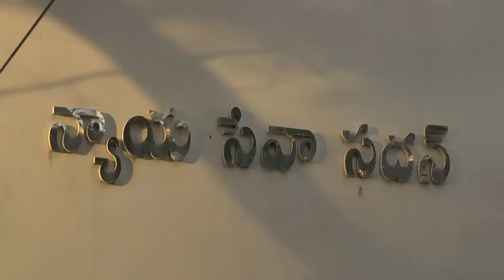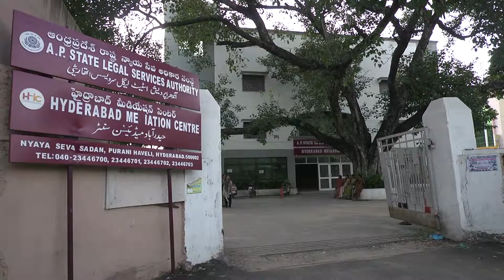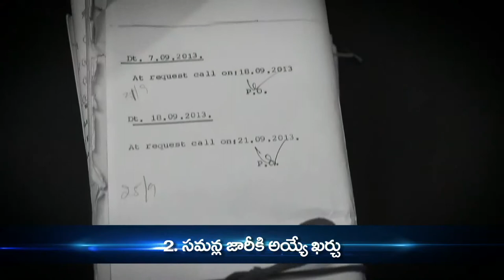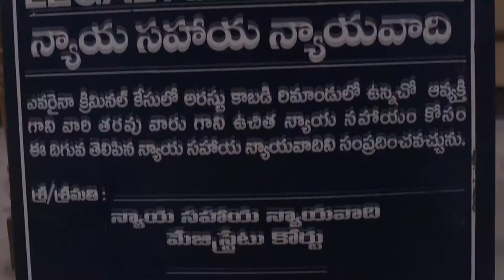Nyaya Seva Sadan Documentary Film | Documentary Film Making Company in Chennai | Scintila Kreations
Scintilla Kreations has recently done this Documentary Film for Nyaya Seva Sadan.  Technology is not only changing the way we find facts, but also the way we document them. Today real world stories make an interesting content format and there is an ever-greater demand for reality based content.